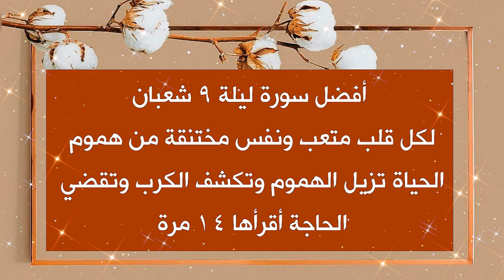سورة في ليلة ٩ شعبان للقلب المتعب والمهموم والمثقل بالحزن إبشر بالفرج وراحة القلب أقرأها ١٤ مرة